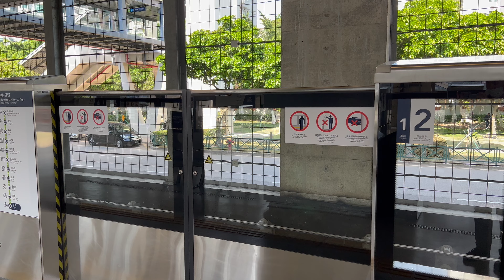澳門輕軌氹仔線濱海巡航列車海洋站到站(往氹仔碼頭)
澳門輕軌完成更換全線高壓電纜，正式恢復營運。